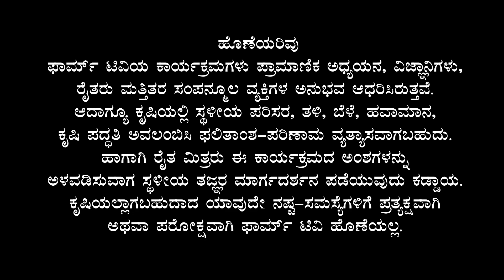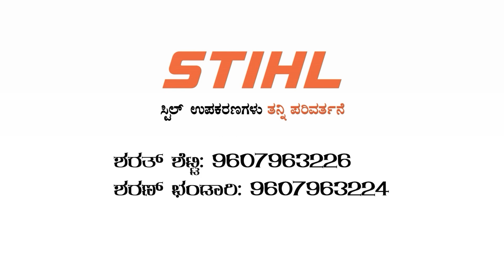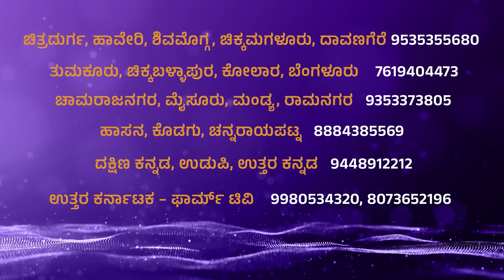ತೋಟಗಾರಿಕೆ - ಪರಿಸರ ಪ್ರವಾಸೋದ್ಯಮ - ಡಾ. ಎಸ್. ವಿ. ಹಿತ್ತಲಮನಿ | Horticulture - Ecotourism